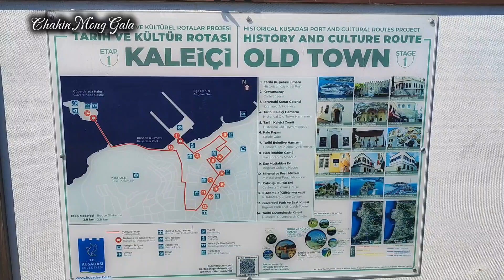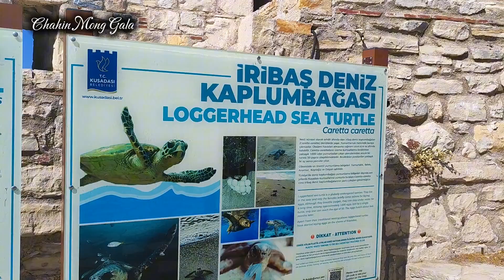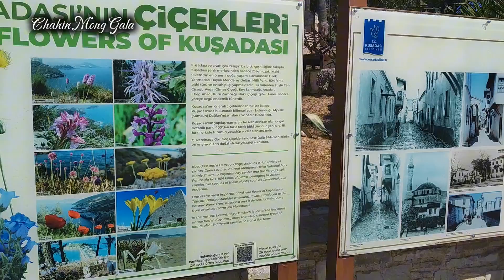Pinay in Turkey- Exploring Kusadasi Castle